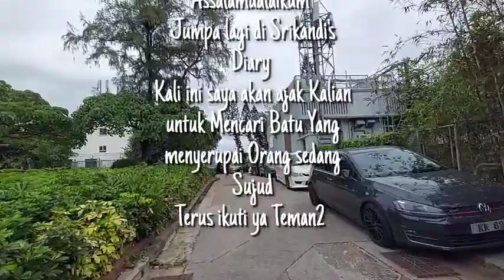SHEK O HEADLAND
The official name of Tai Tau Chau is the Shek O Headland Picnic Area.  It is an islet off of the Shek O Headland, with rocky shores and all-around views of the seas and the hilly terrain in northeast Shek O.